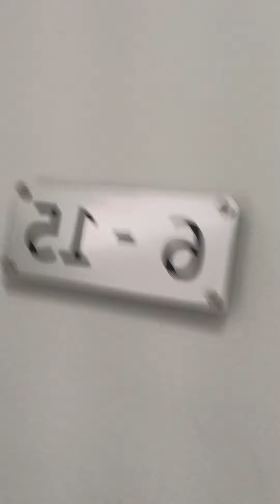hello u tubers!